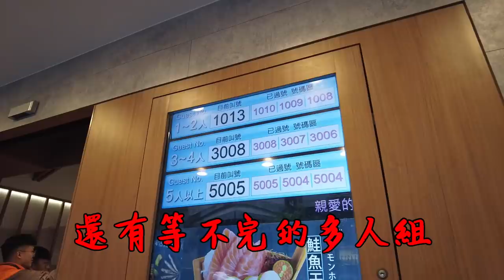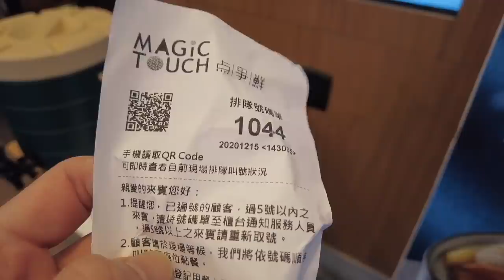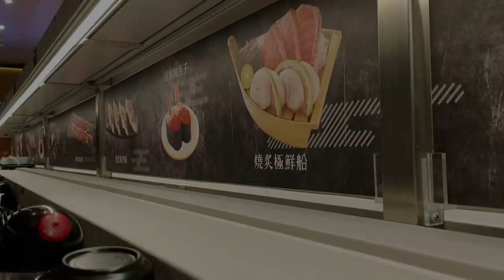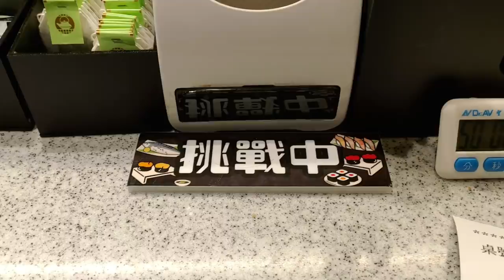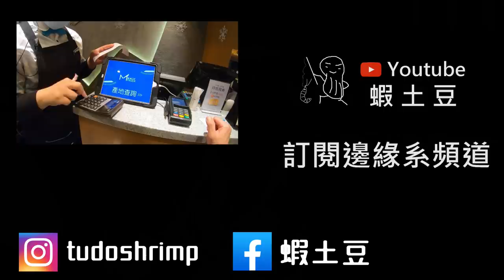【大胃王挑戰】沒有計畫的點餐，吃到後面直接禁止被點餐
MagicTouch点争鮮 - 新莊店
新北市新莊區復興路一段5號

後記：
奇怪了
這次明明吃不只影片中計算的這樣
可是片段一直找不到吃剩下沒有被計算到的那部分
但我下次會再努力的!

還有這間分店永久停業了